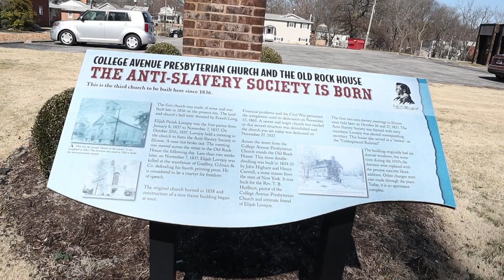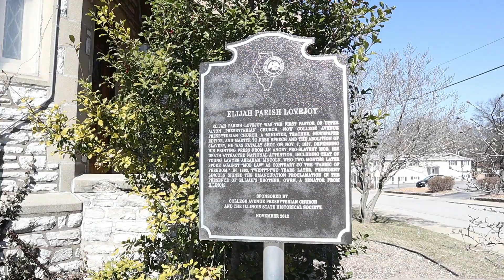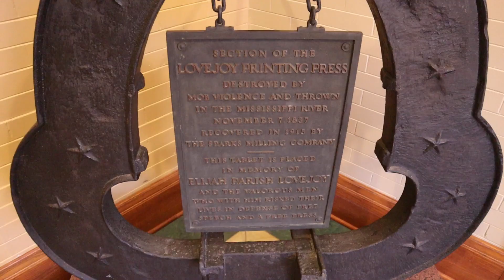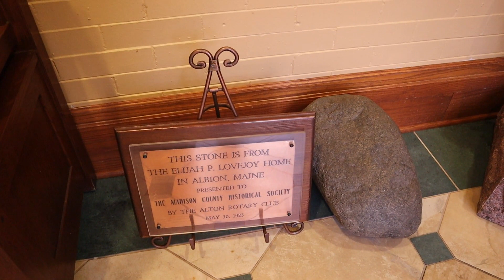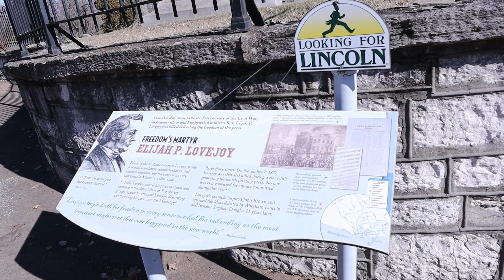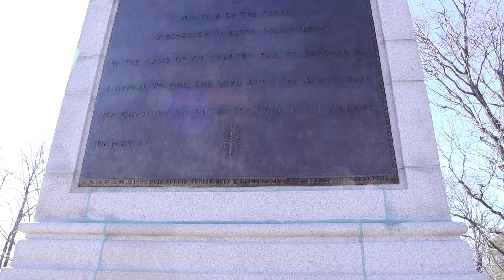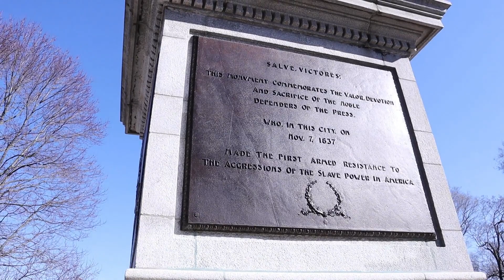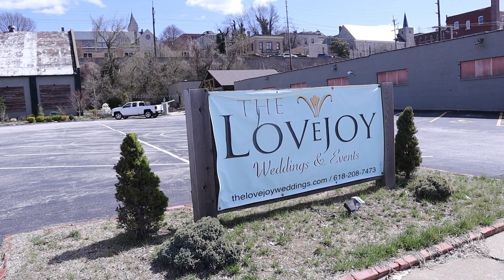Looking for Elijah Lovejoy; Lovejoy Artifacts, Church, Grave, Monument, Press - Alton, Illinois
In February 2020, I spent an afternoon visiting some sites around Alton, Illinois associated with Elijah Lovejoy. Lovely was a minister and journalist with anti-slavery views. He was murdered in Alton, Illinois and his printing press there was thrown into the Mississippi River. Elijah Lovejoy is buried in Alton. There are artifacts connected to him in the Alton Museum of History and Art and the remains of his printing press recovered from the Mississippi River can be found in the library.

Please note, most of this video was filmed in early 2020. I waited until now to edit it because there were a few pieces I wanted to ad that I wasn't able to film until now (due to pandemic).